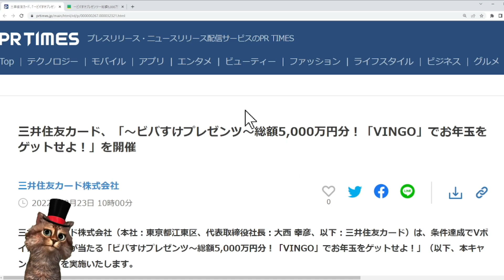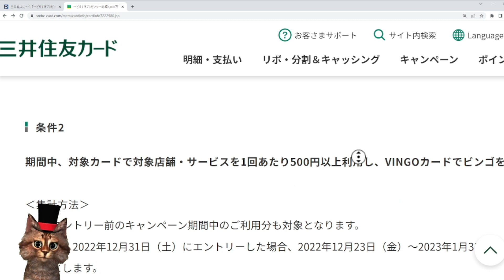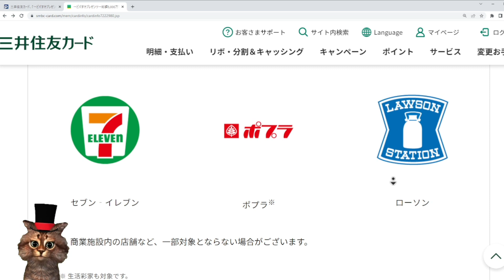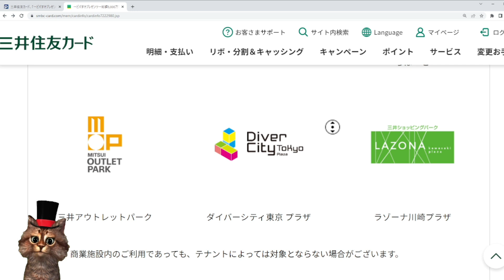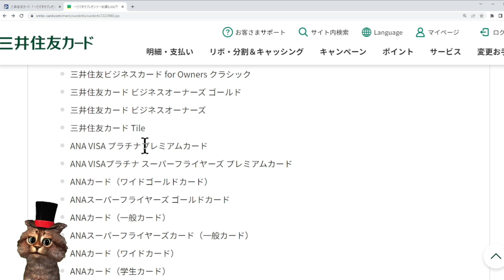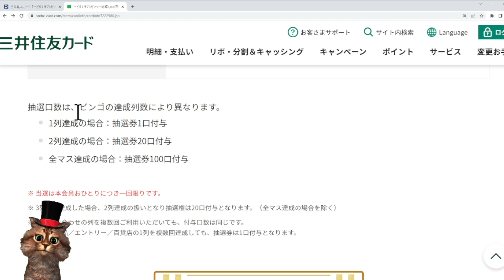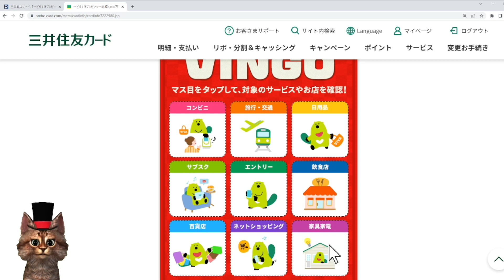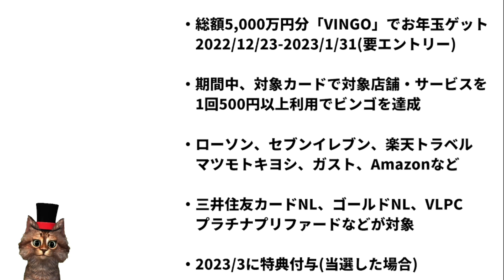三井住友カード総額5,000万円分！「VINGO」キャンペーン！三井住友NLやNLゴールド、プラチナプリファードを使っている方は必見です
【PR】 キャンペーンページ(要エントリー)

00:00　オープニング
00:34　三井住友カード総額5,000万円分VINGO
01:44　キャンペーン詳細
03:32　対象店舗対象サービス
06:36　対象カード
08:08　特典内容
09:39　ビンゴ攻略例
10:48　まとめ